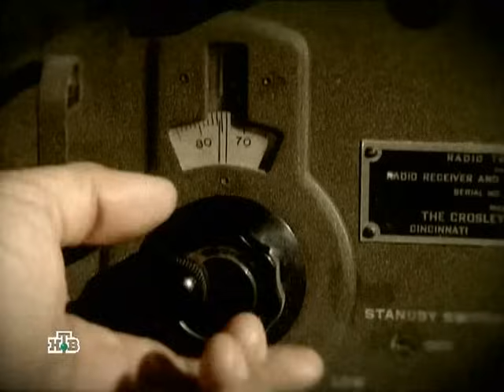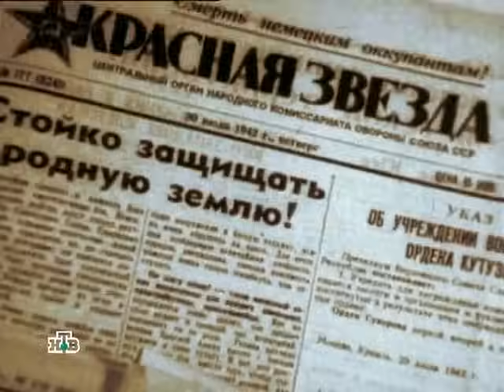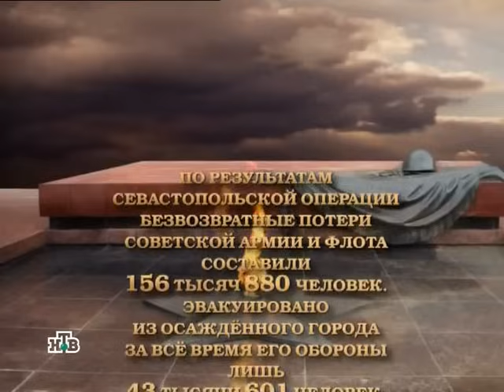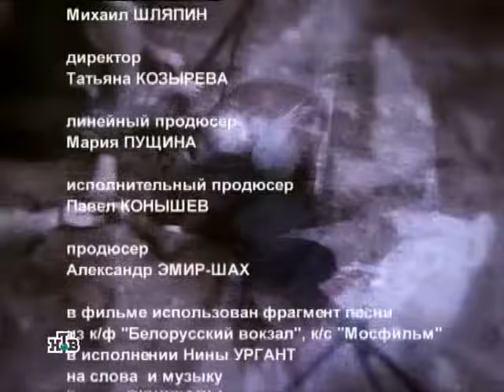Алтарь Победы. 16 с. Севастополь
Днем начала осады города официально считается 30 октября 1941 года. В этот день 11-я армия тогда еще генерала, а не фельдмаршала Манштейна подошла к Севастополю на расстояние, которое позволяло обстреливать его практически прямой наводкой. Тогда-то и начался ад. Современные историки совершенно справедливо говорят: Севастопольская операция была уникальна тем, что в ее ходе с обеих сторон было потрачено больше орудийных снарядов и авиационных бомб, чем винтовочных или автоматных пуль...